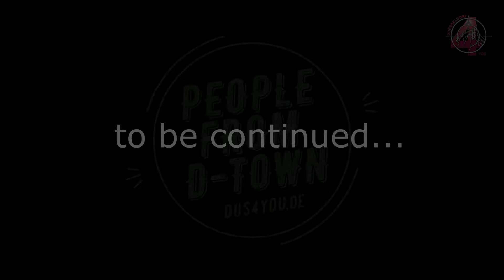People from D.Town and more... Part. XI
Ich bin/wir sind nicht spezialisiert auf professionelle Berichterstattungen, Foto- und Videoaufnahmen, sondern möchten mit dem Blog und den unbearbeiteten Mitschnitten vielmehr die vielfältigen Stimmungen und Atmosphären der Vereine, der Konzerte und sonstigen Veranstaltungen und Events in Düsseldorf, am Rhein und Umgebung einfangen.
Das Video wurde mit Magisto erstellt.